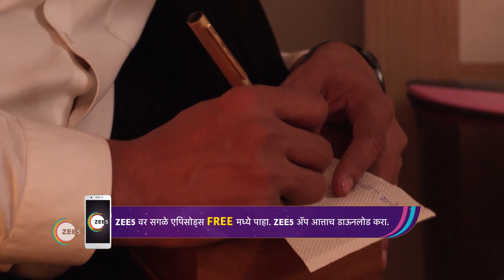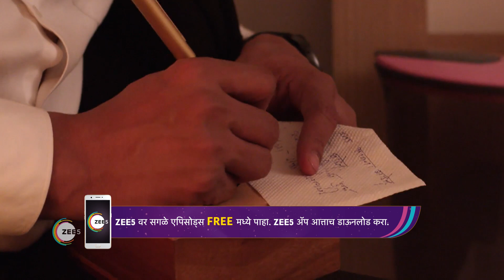Nava Gadi Nava Rajya | Ep - 147 | Jan 18, 2023 | Best Scene 1 | Zee Marathi